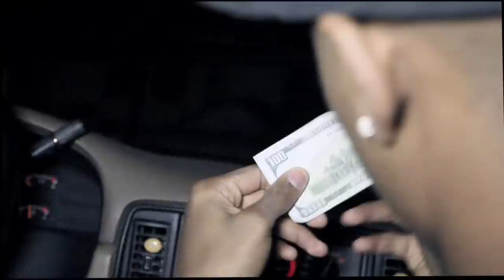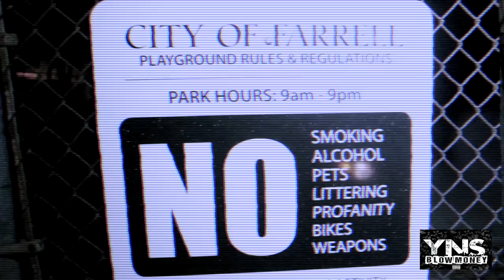Kilo - Squad (Official Video) Shot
Off The "YNS: BLOW MONEY" Mixtape
2013